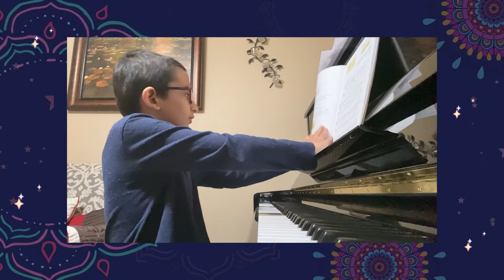Sanskriti International | Musical Instrument | Ojas Sonawane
Sanskriti International 2020 is a Cultural Extravaganza for a cause, organized by JKYog's Bal-Mukund & Youth Club!

Over 20 plus contests across different age groups were conducted to enable the children appreciate Indian culture and showcase their talents.

JKYog conducts multiple free Online sessions every single day of the week. Sessions include Yoga, Meditation, Bhagavad Gita Study, Bhagavad Gita Recitation, Put it to Practice and many many more.